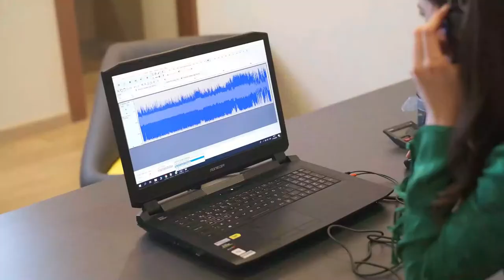Esaero Makina Elektronik Dinleme Engelleyici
Elektronik Dinleme Engelleyici

ATS-2 EDE, kamu ve özel sektör kurumlarındaki gizlilik dereceli   toplantı, görüşme vb. faaliyetlerde, elektronik dinleme yoluyla istem dışı ya da kötü   niyetle   bilgi   sızdırma girişimlerini etkisiz kılmak amacıyla, özgün algoritma ve yöntemler kullanılarak Türk Mühendislerince tasarlanmış ve yerli imkanlarla Ar-Ge ve üretimi gerçekleştirilmiştir.